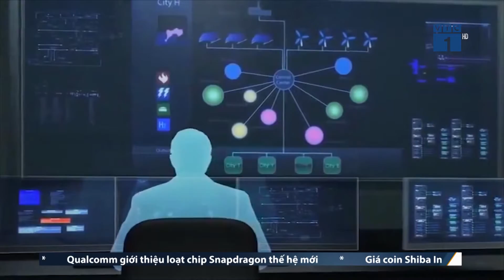TP Thủ Đức vận hành Trung tâm điều hành thông minh IOC| SỐNG KẾT NỐI VTC1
SKN | Thành phố Thủ Đức mới đây đã chính thức đưa vào hoạt động Trung tâm điều hành thông minh IOC do Tập đoàn VNPT phối hợp xây dựng.